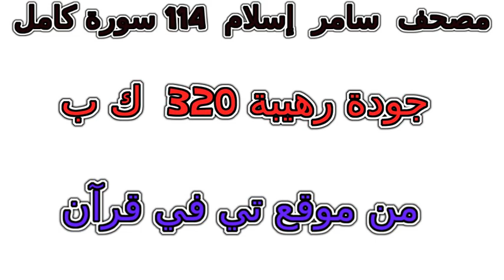سورة 013 الرعد تلاوة خاشعة من مصحف سامر إسلام